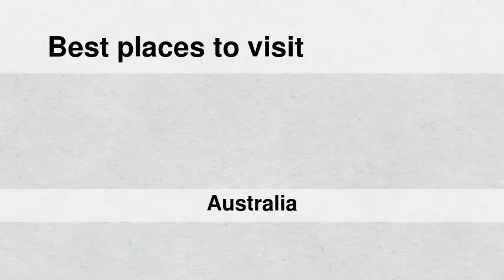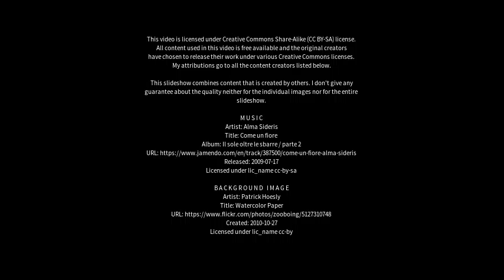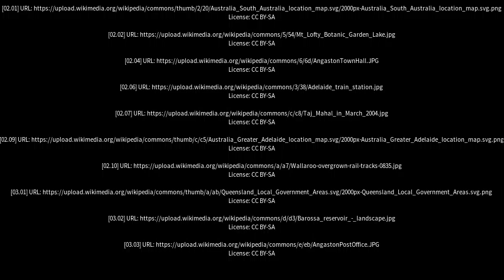Best places to visit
Best places to visit - Angaston (Australia) Best places to visit - Slideshows from all over the world - City trips, nature pictures, etc.